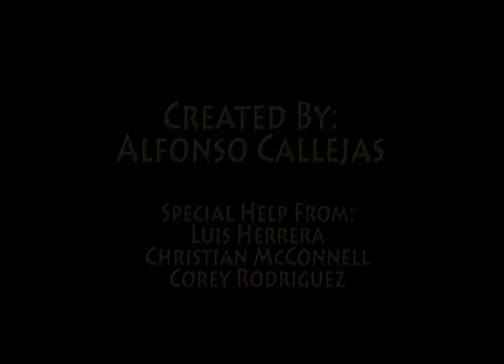The Dirigible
A short clip from a larger scheme about a boy (Zael) living under a brutal dictator in an Aegean inspirited, 1930s "steam punk" world. Zael discovers something that could potentially change his life, and maybe more.

Updated version